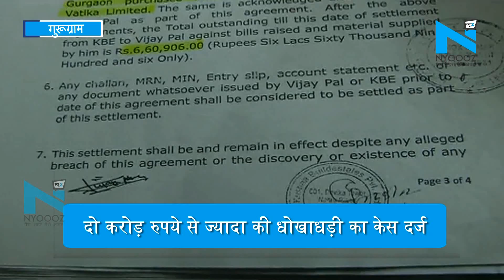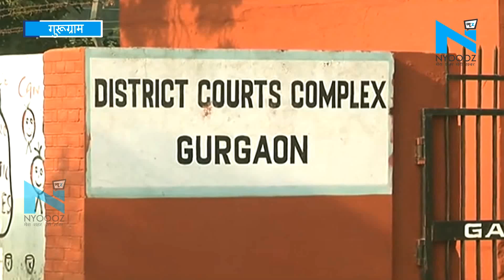Gurugram में कोर्ट के आदेश पर वाटिका बिल्डर के खिलाफ केस दर्ज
गुरूग्राम में कोर्ट के आदेश पर वाटिका बिल्डर के खिलाफ केस दर्ज. वाटिका के दो डायरेक्टर सहित 5 पर बादशाहपुर थाने में दर्ज हुआ केस. दो करोड़ रुपयेसे ज्यादा की धोखाधड़ी का केस दर्ज. बिल्डिंग साइट पर बिल्डिंग मटेरियल का सामान डालने के बाद भी नहीं दिए पैसे...पैसों के बदले दुकान का दिया भरोसा लेकिन नहीं मिली दुकान